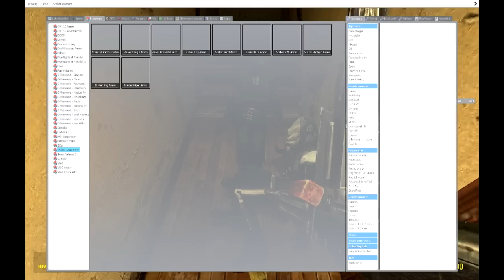Odcinek informacyjny #4 - Vilku (znowu), koniec z YT (znowu) i inne sprawy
Do zobaczenia za 10 dni ;-;